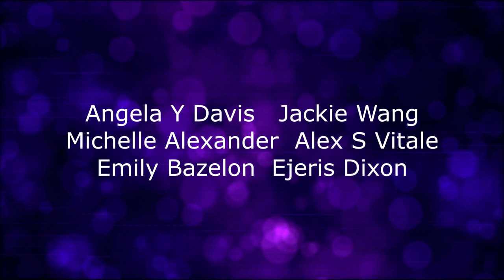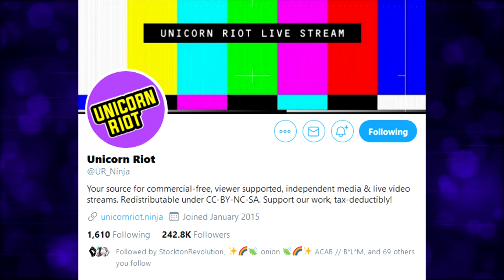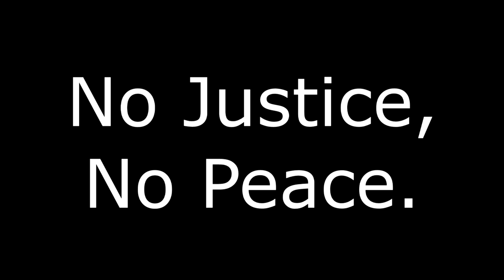Channel Update No Justice, No Peace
Here are some other ways you can support the movement.